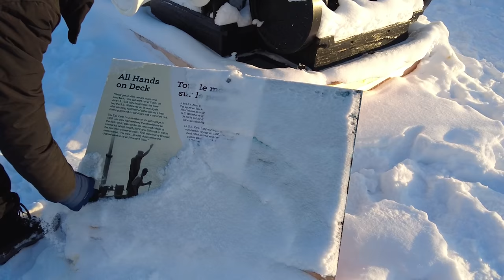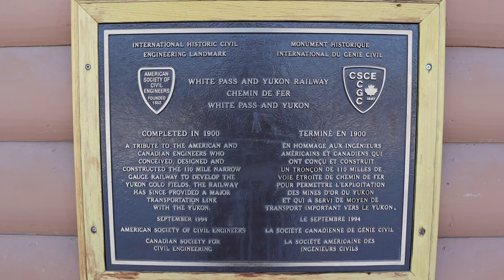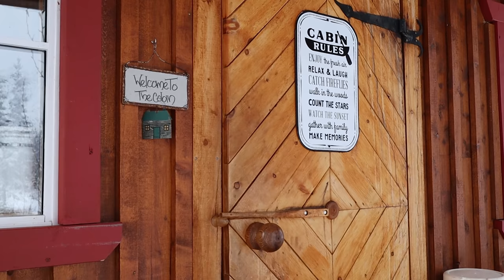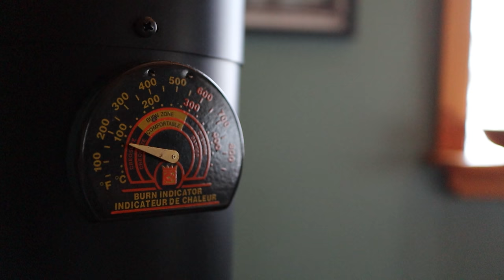Whitehorse Yukon - Exploring its part in the Gold Rush & Off Grid Log Cabin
Whitehorse Yukon, Canada played a big part in the Klondike Gold Rush of the 1890s. Now, Whitehorse Yukon is a great travel destination, not only to find out about its famous past with historic relics like the Steam Wheeler, SS Klondike but also as a wonderful place to experience off-grid life with a Log Cabin, in the stunning mountains of the Rocky's.

In this first part of our trip to Whitehorse and Yukon, we explore the city and show you some of its histories before sharing our off-grid experience for 3 nights in a remote log cabin on the River Wheaton

Chapters:-
0:00 Coming Up
0:57 WhiteHorse Gold Rush History
1:50 SS Klondike
3:38 Main St Whitehorse
4:24 White Pass & Yukon Route
5:13 Heading Off Grid
8:03 Off Grid Log Cabin
12:21 Explore our Log Cabin
16:14 The OutHouse
18:30 Relax
18:53 Next Time
2. Buys us a coffee

🗺 Web Head over to our website for more photos and information about our travels.

📷 If you'd like to know what equipment we use, see and buy our latest top kit for YouTubing and Travel Essentials in our Amazon shop

and google earth for use of images